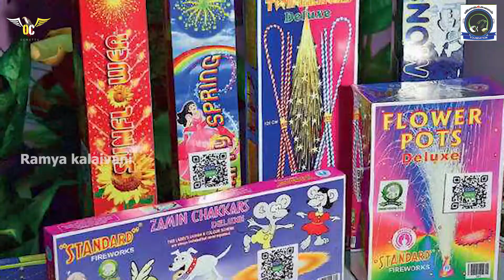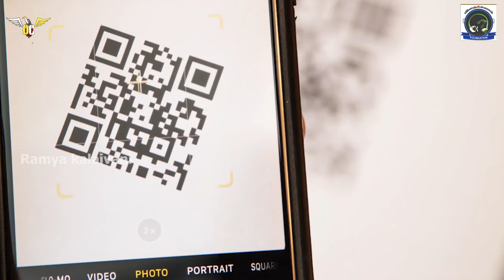Celebrate eco-friendly Diwali | சூழல் காப்போம் | Episode 10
Collaboration with Vithaikalam Foundation